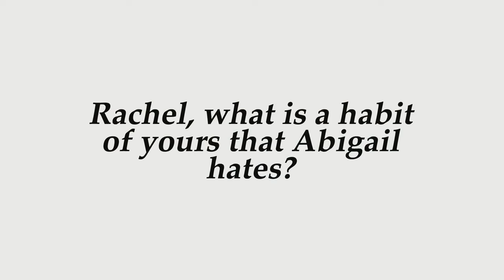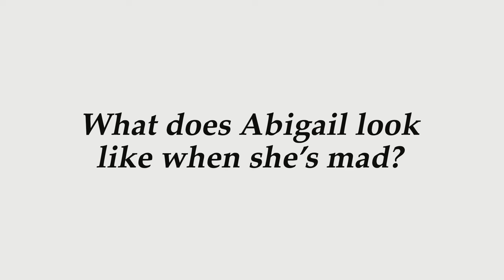Sibling-Wed Game at Rolex Girls Junior Championship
Rachel and Abigail Heck sat down for the Sibling-Wed Game before they began play at Rolex Girls Junior Championship!